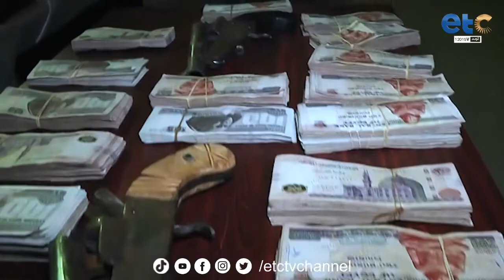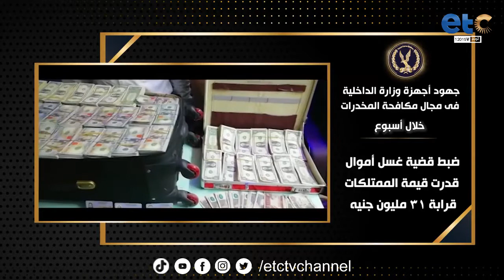جهود أجهزة وزارة الداخلية على مستوى الجمهورية خلال أسبوع فى مجالى الأمن العام ومكافحة المخدرات